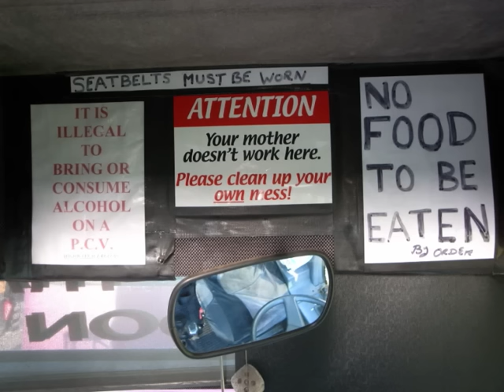Bike Tech at the Brompton World Championship 2009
Una impressión fotográfica del fin de semana en Londres. El sábado hicimos un tour por la ciudad con participantes de todo el mundo. Domingo fue el día del Campeonato Brompton. Roberto Heras ganó por sólo 0.273 segundos. El equipo de Bike Tech ganó el segundo plazo por equipos detrás del equipo Brompton. Londres, 03/10/2009. Blenheim Palace, Oxfordshire, 04/10/2009.